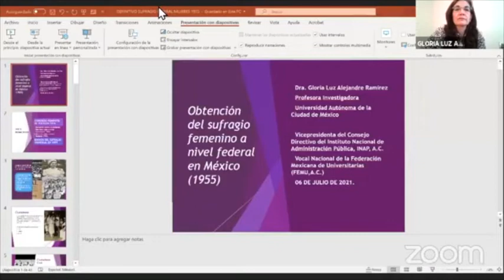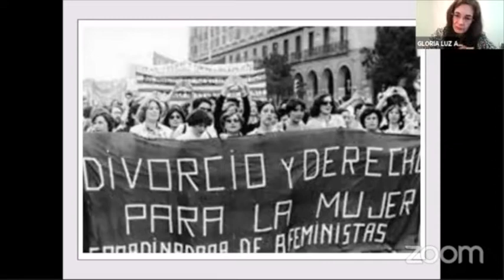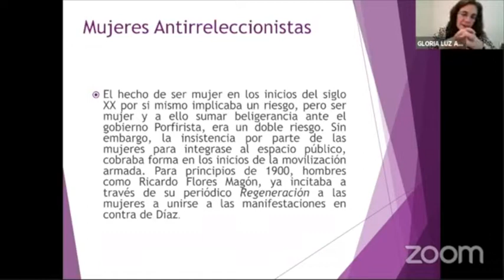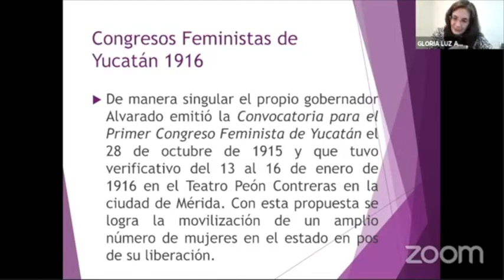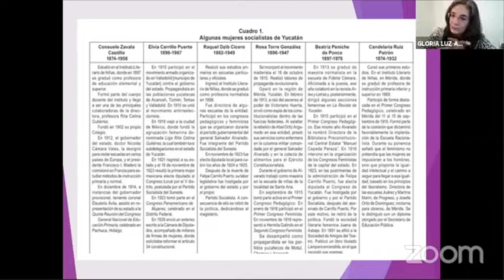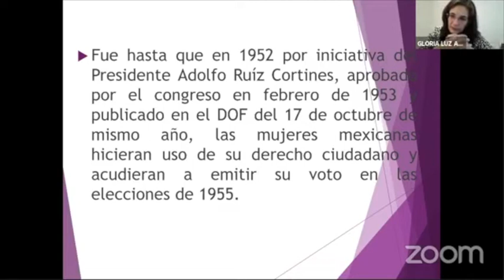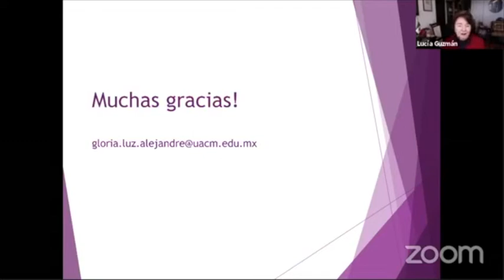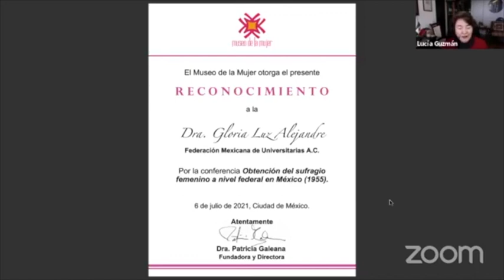Obtención de sufragio femenino a nivel federal en México (1955)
Imparte: Dra. Gloria Luz Alejandre (UACM-FEMU)
Modera: Mtra. Lucía Guzmán (FEMU)